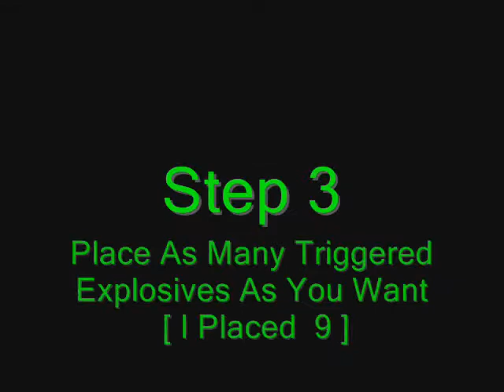Just Cause 2 - Jets And Bombs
This is definitely funner than the boat version, but it is also a lot harder.